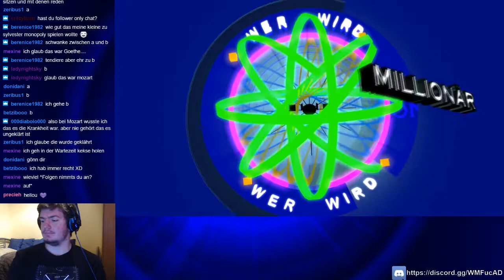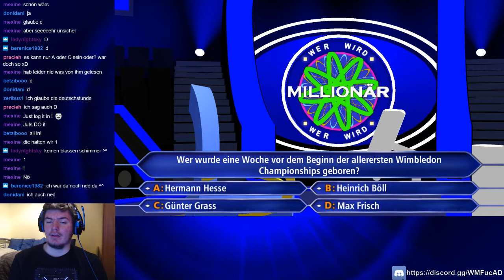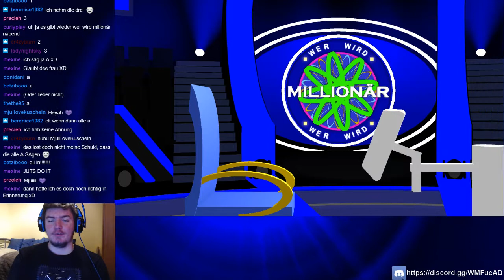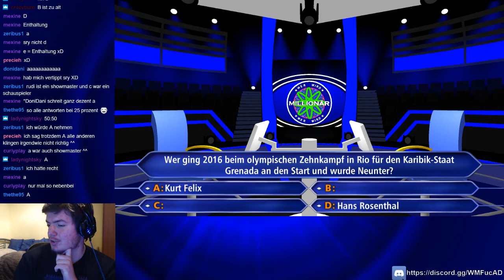[DE] Gameplay ► Wer Wird Millionär | Season 4 | Ep. 48 (aus dem Livestream vom 08.01.2017)